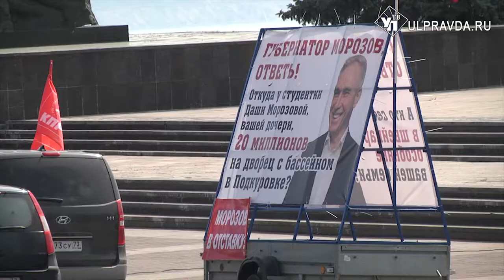Вигвам протеста. Что думают ульяновцы об акциях протеста КПРФ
Вот уже вторую неделю вигвамы регионального вождя КПРФ депутата Алексея Куринного стоят на площади 30-летия Победы. Акция вызвала интерес поначалу, но потом общество охладело к площадной политике.